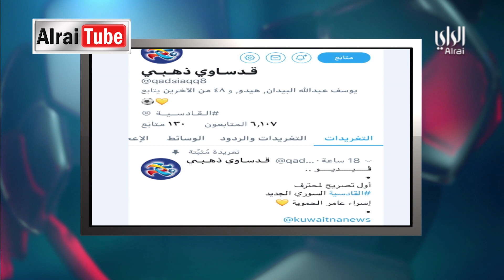برنامج ال 18 | 2018-08-31